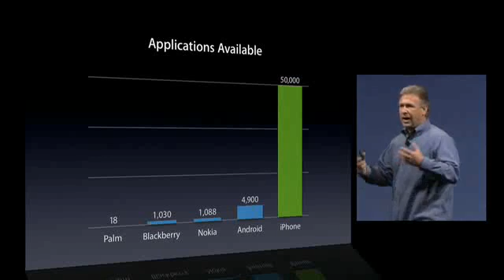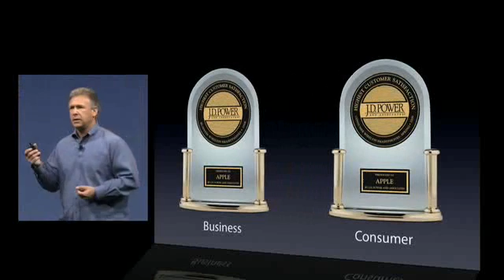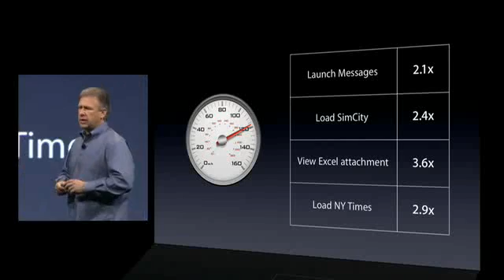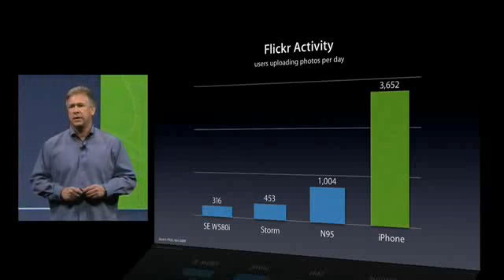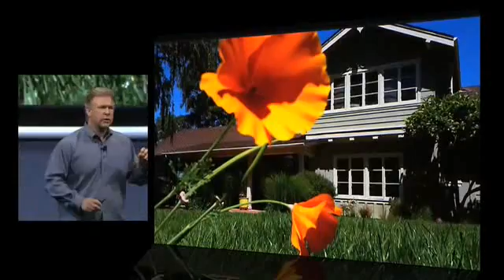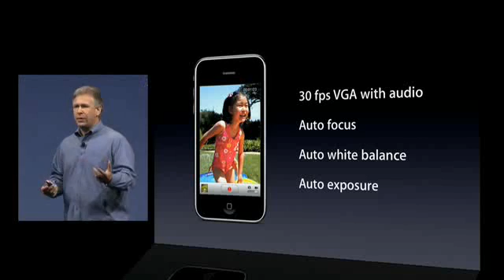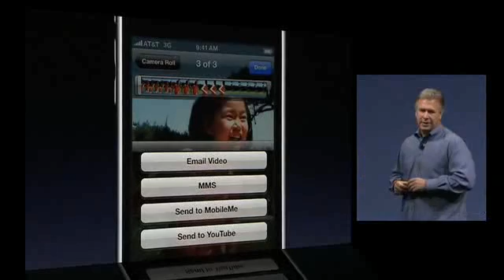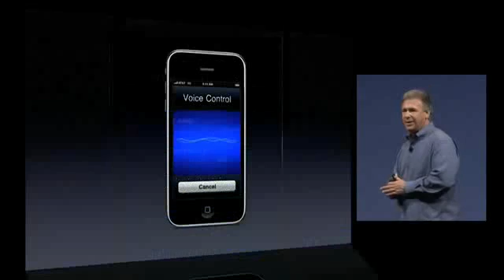WWDC 2009 Keynote - Part 12/14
WWDC (World Wide Developer Conference) 2009 Keynote, about the new products, Mac OS X, and the iPhone.